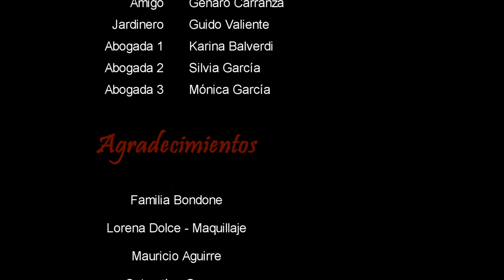Talión UNC | Facultad de Artes | Cine y TV | Realización Audiovisual II | 2013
"Ojo por ojo, y el mundo acabará ciego..."